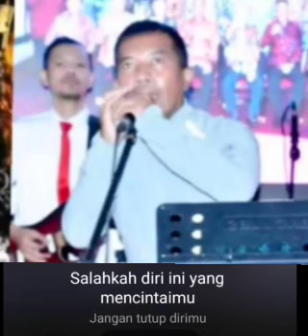Jangan Close Dirimu 🥰🥰🥰